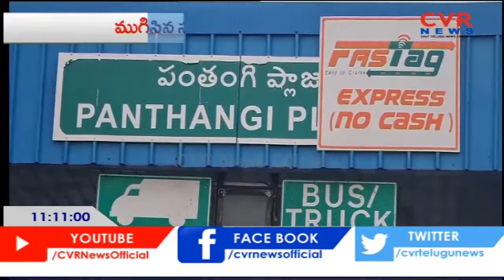ముగిసిన సంక్రాంతి.. విజయవాడ-హైదరాబాద్ హైవేపై రద్దీ | CVR News